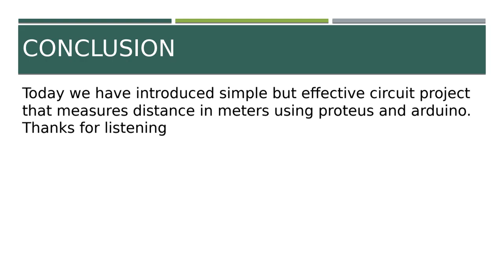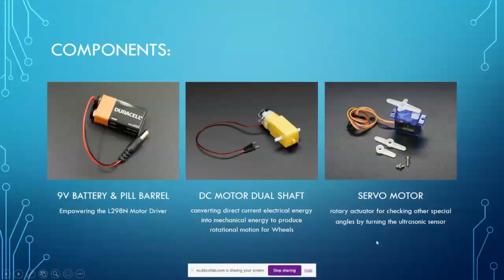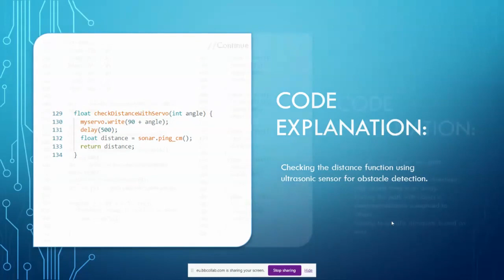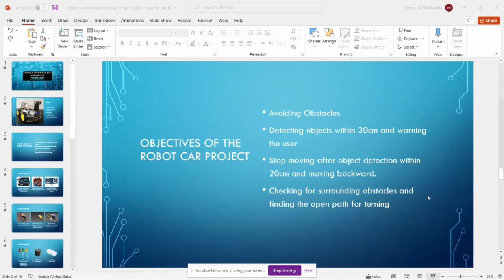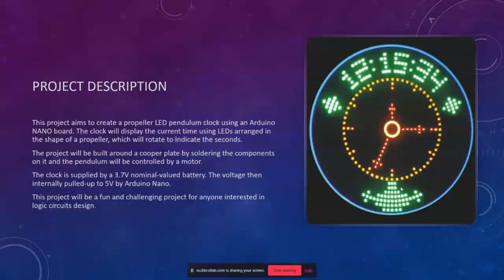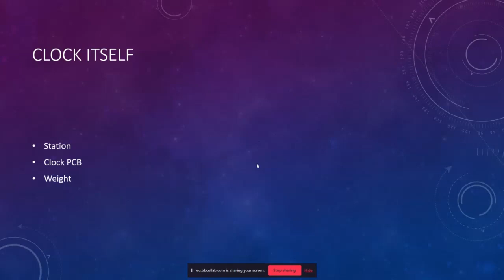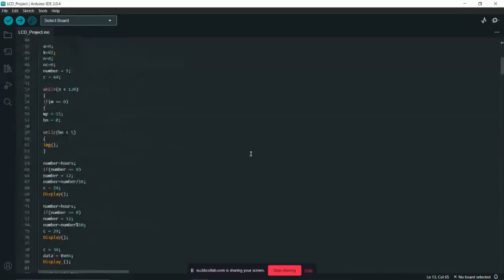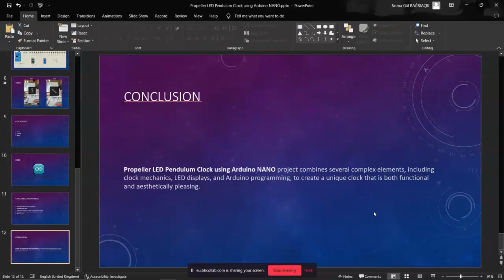Obstacle Avoiding Robot Car Project & Propeller LED Pendulum Clock Using Arduino Nano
This video was recorded on April 26, 2023, during the lab session of the CEN 321 Logic Circuits Design course (Maltepe University). There are two projects:
 Obstacle Avoiding Robot Car Project:
Rosha Razmarafar
Mehmet Seven
Propeller LED Pendulum Clock Using Arduino Nano:
Harun Selim Gedikli
Mehmet Ali Başak
Fatma Gül Bağrıaçık